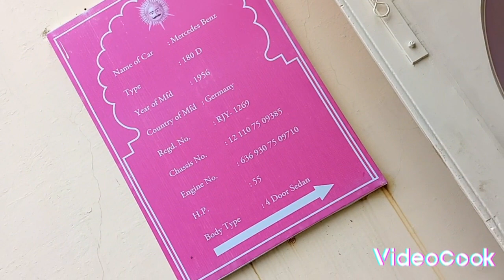Udaipur,Rajasthan Vintage Car Palace |Vlog